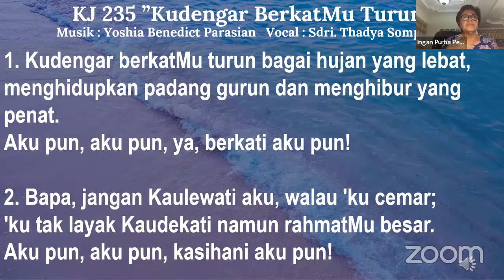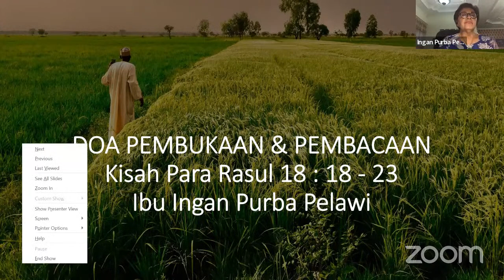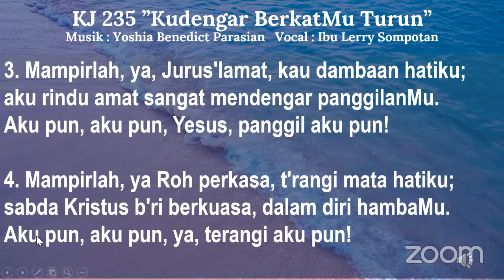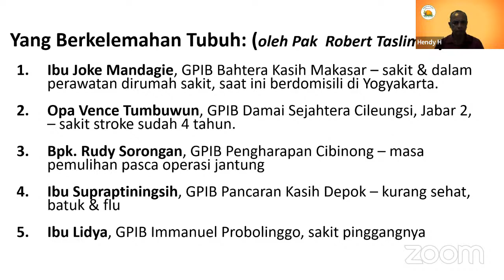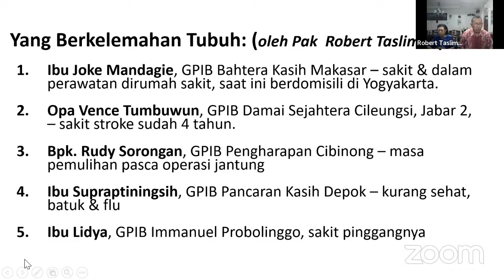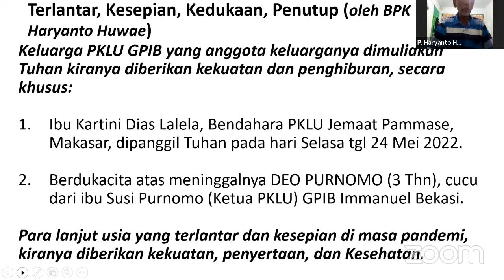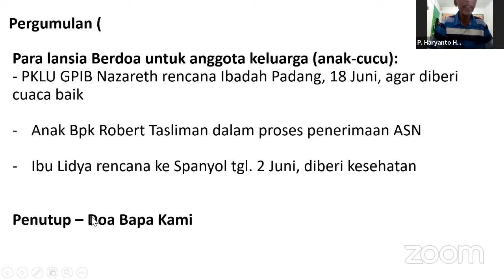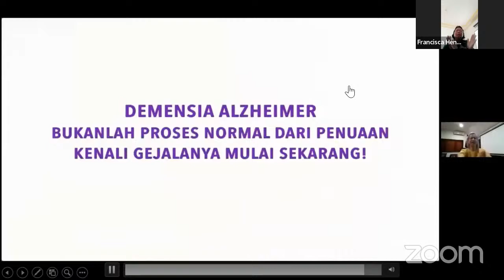SPMAB via Zoom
Sabtu Pagi, Sabtunya PKLU
(setiap Sabtu Pagi minggu ke-1 dan Sabtu Pagi minggu ke-3, dan Sabtu Pagi Minggu ke-5)

Bersama-sama membaca Alkitab, diambil dari Sabda Bina Umat (SBU) dan Renungan SBU, serta berdoa Syafaat untuk seluruh Lansia di Indonesia, GPIB, dan saling mendoakan serta untuk keluarga.

Untuk bergabung, dapat ikut di Zoom:
Meeting ID: 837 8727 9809
Passcode: SPMAB

Terima Kasih atas Persembahan Bapak Ibu Terkasih. Tuhan Yesus memberkati. Siapa yang menyusul?
*Transfer ke BRI  Cabang Veteran Nomor: 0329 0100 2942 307 a.n Majelis Sinode GPIB*